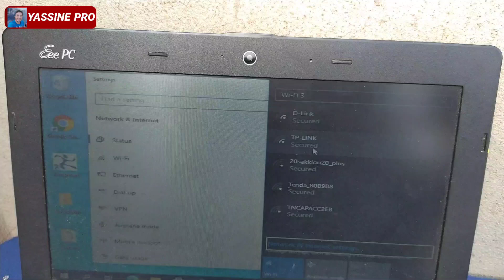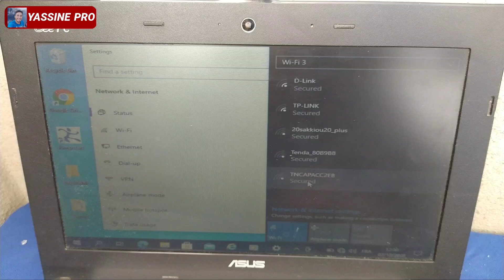باستعمال هذا اللاقط استقبل اشارة الويفي من مسافة بعيدة وبجودة عالية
__________________________________________________ فديوهات مقترحة: __________________________________________________ تحويل LNB الى لاقط هوائي HD قوي جدا في التقاط القنوات الارضية: TNT __________________________________________________ باستعمال علبة مشروبات غازية اصنع اقوى لاقط هوائي على وجه الارض لاستقبال قنوات TNT الارضية __________________________________________________ كيف تصنع انتينا ويفي قوي جدا يستقبل اشارة ويفي بعيدة يصل مداها الى 5 كيلومتر __________________________________________________ اسهل طريقة لتقطيع الزجاج